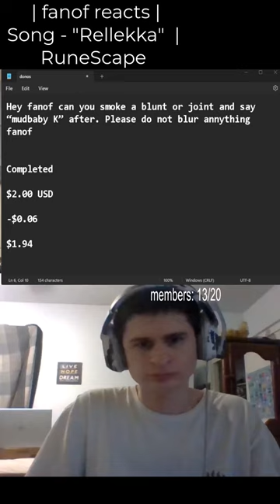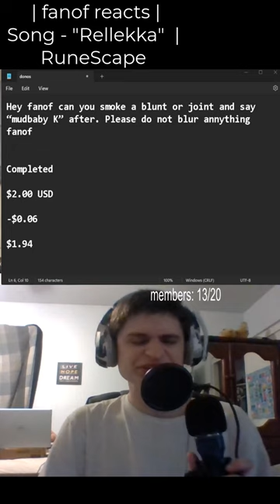"Hey fanof can you smoke a blunt or joint and say “mudbaby K” after. Please do not blur annythi.."